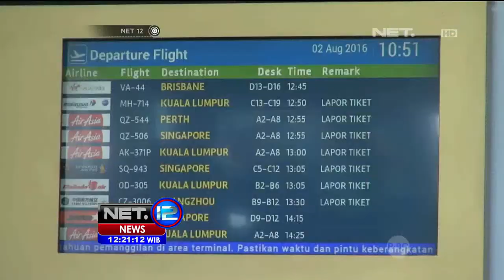Penerbangan di Bandara Internasional Lombok Kembali Beroperasi - NET12